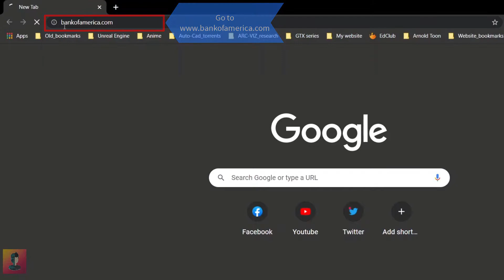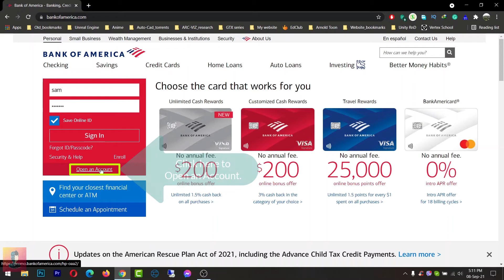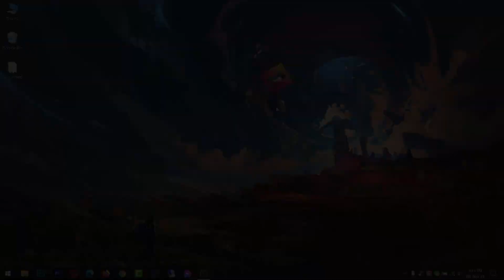How to login Bank Of America online? | Bank of America Online Banking Guide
If you are struggling to Log-in to your Bank of America online then this video will help you. We will guide you to easily login to your bank account through our guidelines.